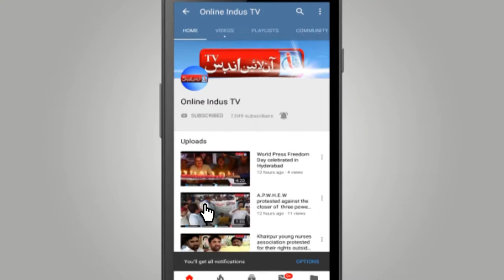Hyderabad: Aijaz Ali Shah (CH) held a Press Conference